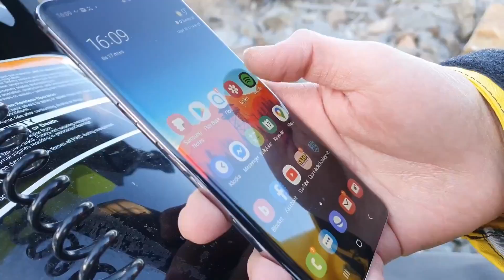Provkörning Sea-Doo 2021 mitt i vintern!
Vi är så sjukt taggade inför vattenskotersäsongen så redan nu i mars fick vi feeling och tog vi ut demomaskinerna för en provtur!

Är du sugen du med, boka din nya Sea-Doo innan 31 mars och få 8000:- i tillbehör på köpet!

Dream it. Live it.